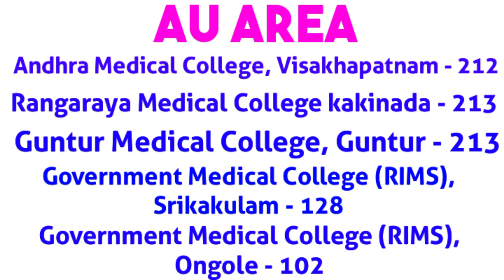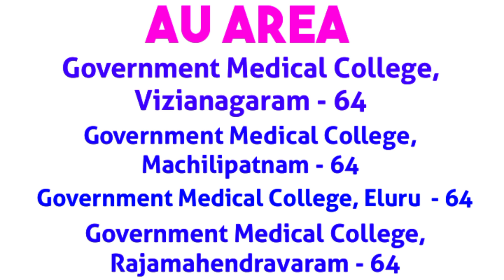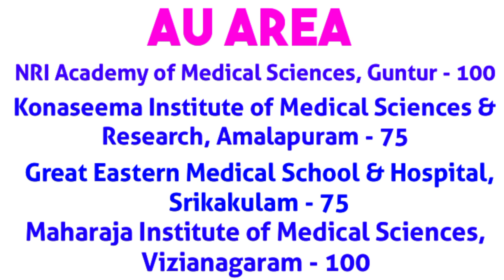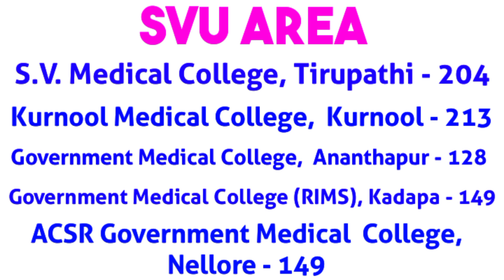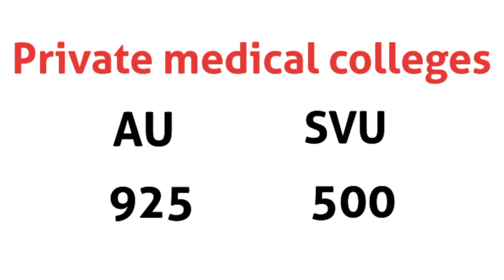Total Medical seats in Andhra Pradesh 2023 | medical colleges in Andhra Pradesh | Indpage, Neet 2023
Hi everyone, welcome to Indpage, chirping right info. In this video, we are discussing about the, Total medical seats in Andhra Pradesh.
State wide college. Siddhartha Medical College, Vijayawada. 149 seats.
Under AU AREA. Andhra Medical College, Visakhapatnam. 212 seats.
Rangaraya Medical College kakinada. 213 seats. Guntur Medical College, Guntur. 213 seats. Government Medical College, (RIMS), Srikakulam. 128 seats.
Government Medical College, (RIMS), Ongole. 102 seats. Government Medical College, Vizianagaram. 64 seats.
Government Medical College, Machilipatnam. 64 seats. Government Medical College, aeloor. 64 seats.
Government Medical College, Rajamahendravaram. 64 seats.
Alluri Sitarama Raju Academy of Medical Sciences, eluru. 125 seats.
Katuri Medical College & Hospital,
Guntur, 75 seats. Doctor Pinnamaneni Siddhartha Institute of Medical Sciences. Gannavaram, 75 seats. G S L Medical College & Hospital, Rajahmundry. 125 seats. NRI Academy of Medical Sciences, Guntur. 100 seats.
Konaseema Institute of Medical Sciences and Research, Amalapuram. 75 seats. Great Eastern Medical School & Hospital, Srikakulam. 75 seats.
Maharaja Institute of Medical Sciences,
Vizianagaram. 100 seats. NRI Institute of Medical Sciences, Visakhapatnam. 75 seats. Gayatri Vidya Parishad Institute of Health Care. Visakhapatnam. 100 seats.
Nimra Institute of Medical Sciences, Vijayawada. 75 seats. Under SVU AREA.
S V Medical College, Tirupathi. 204 seats. Kurnool Medical College, Kurnool. 213 seats. Government Medical College, Ananthapur. 128 seats. Government Medical College, (RIMS), Kadhaapa. 149 seats. ACSR Government Medical College, Nellore. 149 seats. Narayana Medical College, Nellore. 125 seats.
P E S Institute of Medical Sciences and Research, Kuppam. 75 seats. Santhiram Medical College, Nandyal. 75 seats. Apollo Institute of Medical Sciences and Research, Chittoor. 75 seats. Sri balaji medical college, renigunta tirupathi. 75 seats.
Viswabaarathi Medical College, Kurnool. 75 seats. Fathima Institute of Medical Sciences, Kadapa. 50 seats. Sri Padmavathi Medical College for Women, Tirupathi. 126 seats. Totally, In State wide college, there are, 149 seats. In government medical colleges, there are, 1124 seats, under AU region, and 907 seats, under SVU region.
Totally, there are, 3856 medical seats, in Andhra Pradesh. Thankyou.